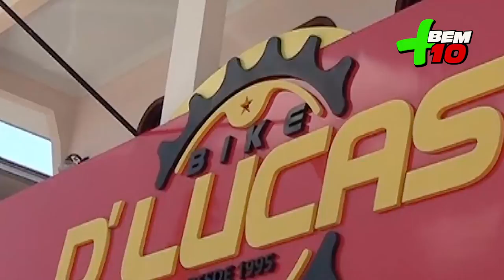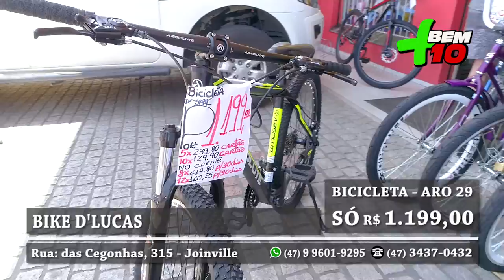BIKE D'LUCAS PROGRAMA + BEM 10 - 29/12/19